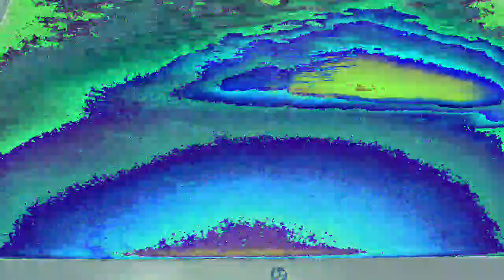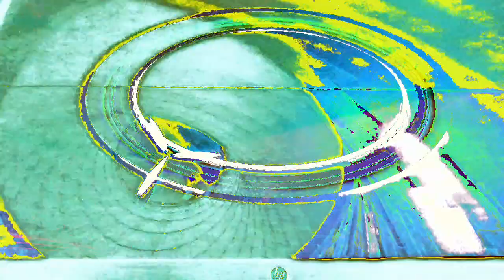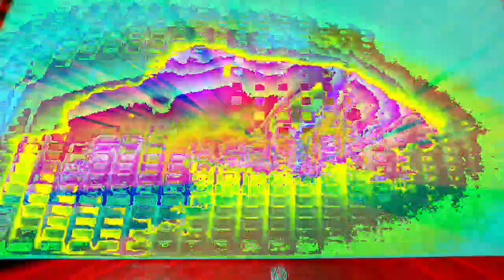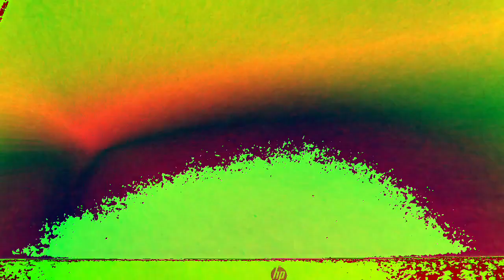Movie 22 12 09 14h52m09s part of the 10 minute video collection. *Photosensitivity Warning*